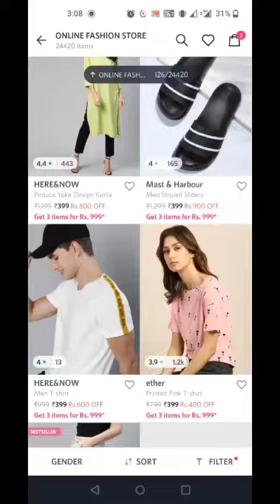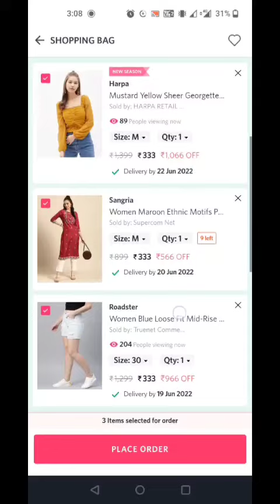Myntra offer buy 3@999 | Myntra end of reason sale